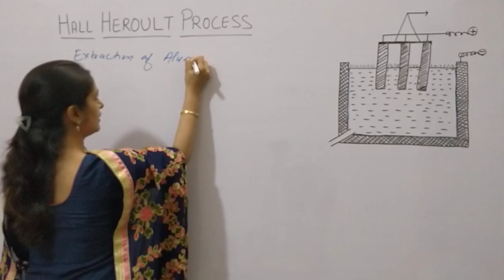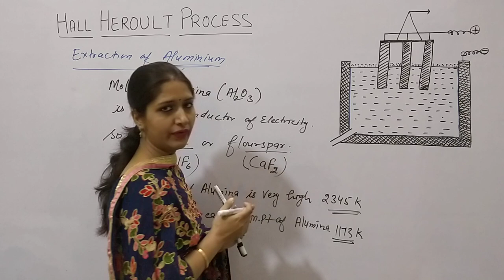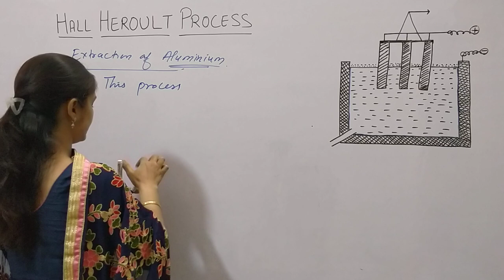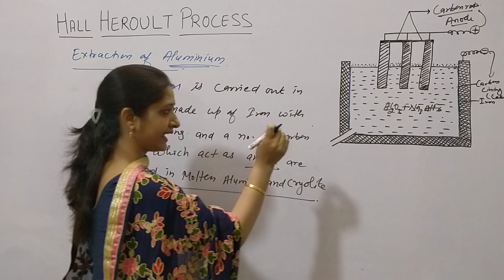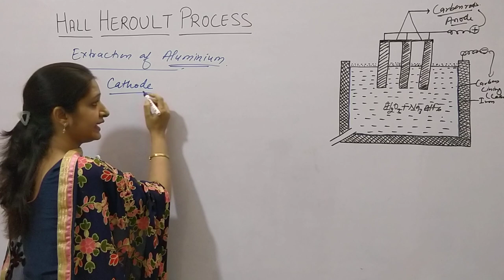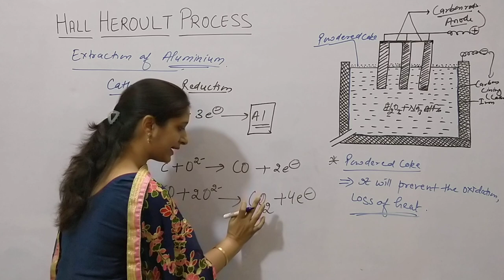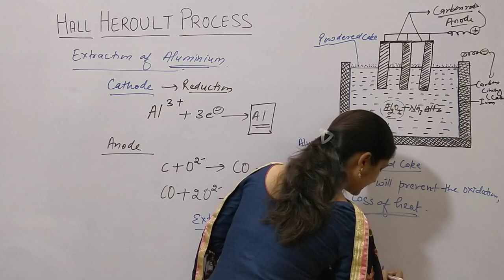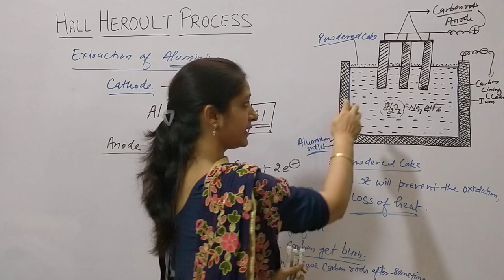Hall heroult process|Lect-11|Extraction of aluminium|Electrolysis of fused alumina | X,XII,IIT,NEET.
Hello students in this video I have explained extraction of aluminium by hall heroult process and also explain the role of cryolite in the metallurgy of aluminium from alumina .Important for class IX, X, XII, IIT,NEET, NTSE,NDA, KVPY, UGC NET JRF,B.Sc.

3. link for ph,ph scale, pH value ,Kw

Coordination chemistry